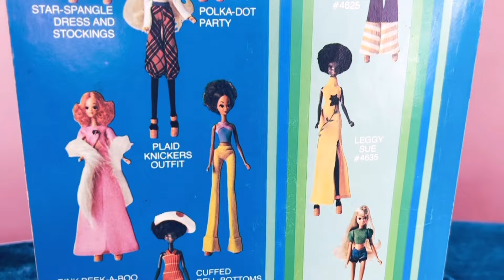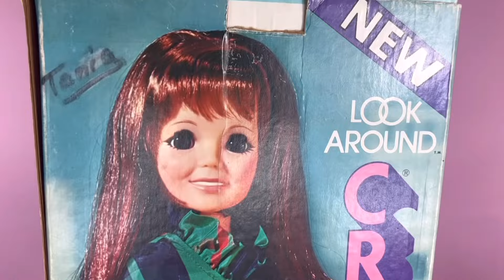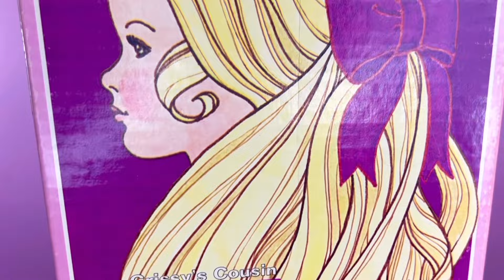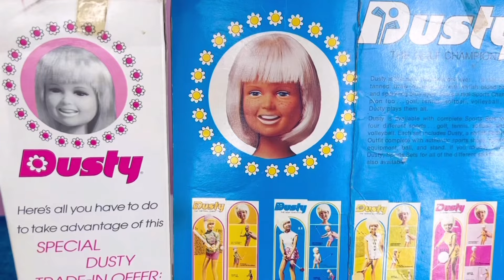Barbie’s First Rivals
Here I take a look at several fashion dolls from the 60s and 70s that competed with Barbie. I bring out Tammy, Tressy, Dusty, Leggy, Tuesday Taylor and more!